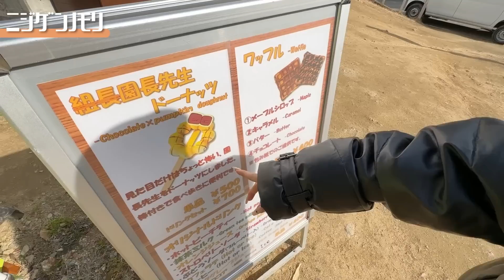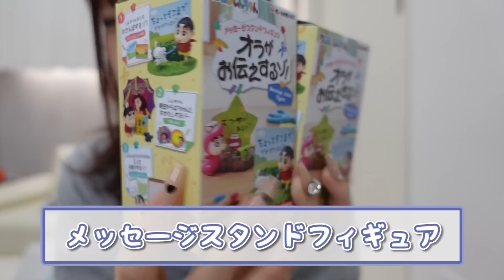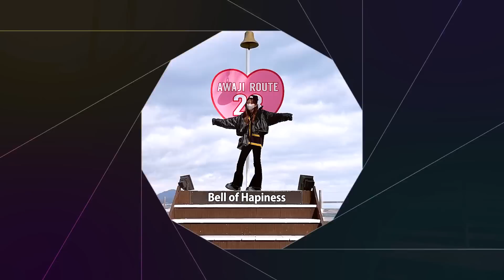【兵庫県】淡路島のおっ玉葱におっタマげ！！【VlogTikTok】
MINAMI×Right-on Collaboration ITEM

MINAMIのSNS💙